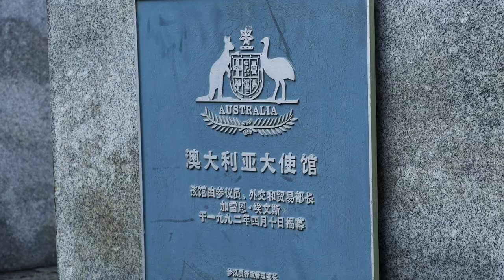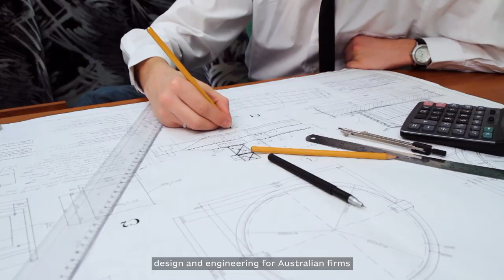Opportunities for Aussie exporters in North China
The Austrade team in North China are focused on supporting Australian exporters to access opportunities in this important market. Beijing, the capital city of one of the world’s biggest consumer markets, is not only the home of the Chinese Government and central to the regulatory environment, but also plays a key role in the commercial realm. No matter where you operate in China, being connected here and across policy updates, industry trends, and the evolving landscape can help with sustained business success.

Beyond Beijing, North China includes other major cities like Xi’An, Qingdao and Shenyang. Australian businesses are working with local Chinese partners in areas from steel and manufacturing, to dairy and horticulture, to training services.

Businesses should continue to make commercial decisions based on a thorough assessment of risk and opportunity - and always consider seeking professional advice.

Here at the Australian Embassy in Beijing we are working with our partner agencies in a Team Australia approach to support business connect and maintain relationships, and to navigate challenges.

If you are interested in entering the North China market, please contact Austrade